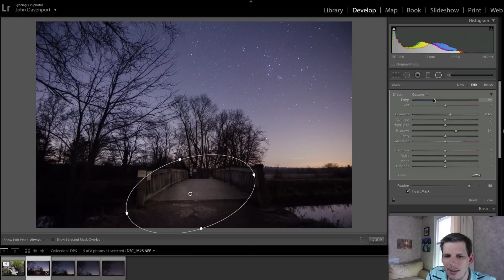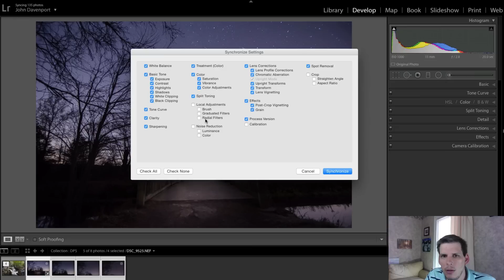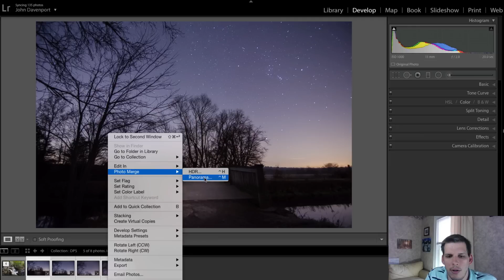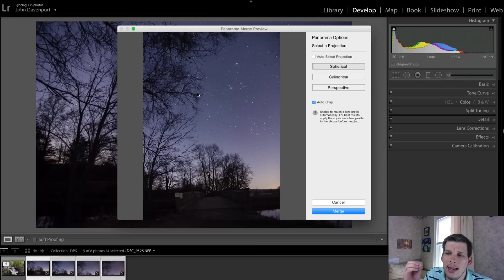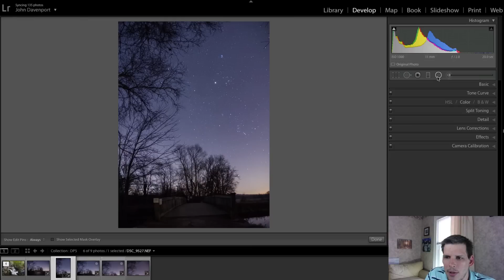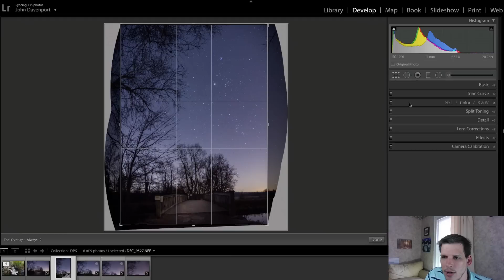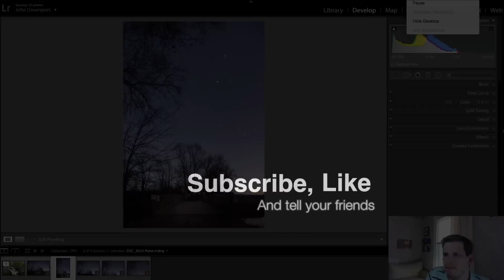Making a Panoramic Photograph in Lightroom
This week John shows you how to use Lightroom's new panoramic merge feature on a night sky photograph previously used to create a panorma